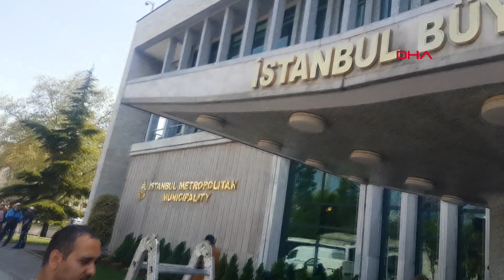İBB binasına "T.C." ibaresi eklenecek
Ankara Büyükşehir Belediye hizmet binasının girişine "T.C." ibaresinin eklenmesinin ardından İstanbul Büyükşehir Belediyesi'nin Saraçhane'de bulunan hizmet binası girişine de "T.C." ibaresinin konulması için çalışmalar başladı. Belediye ekipleri tarafından ölçünün alınmasının ardından "T.C." ibaresinin yarın akşama kadar belediye binasının girişi ile sağ ve sol yanlarında bulunan duvarlarına konulacağı öğrenildi. İstanbul Büyükşehir Belediye Başkanı Ekrem İmamoğlu, seçim kampanyası döneminde "T.C. ibaresini çok seviyoruz, her yerde olmalı" demişti.